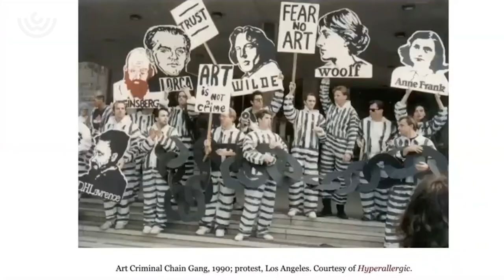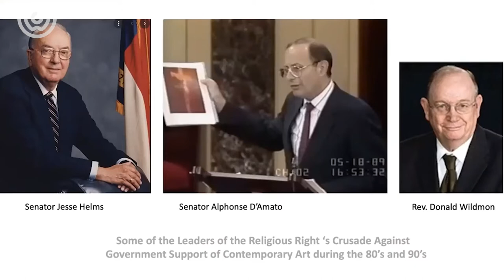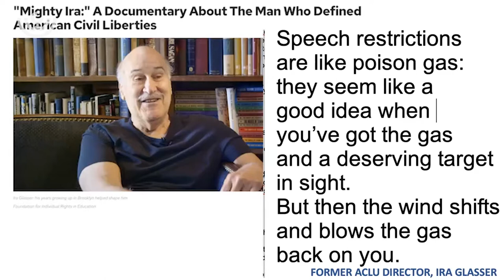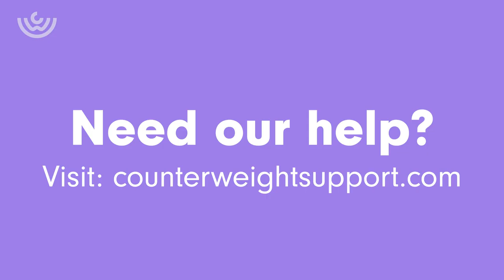How critical social justice stifles art | Melissa Gwyn & Helen Pluckrose